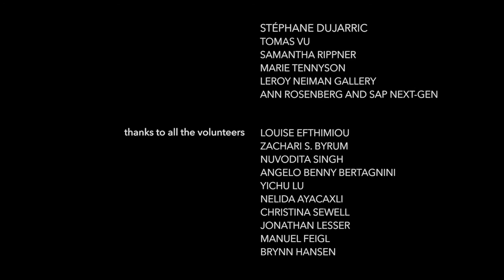Yann Toma - The Vegetal Coats - United Nations, New York, 2019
Yann Toma’s artistic project for Climate Action Summit 2019 is in line with the collaborative and participatory practices that very often characterize his recent artistic creation. It is based on the intelligence of plants and the link that can be forged between new generations and nature. The idea is to transmit the energy of the preciousness of our ecosystem and to embody it by living in nature yourself. Based on what plants and young people bring together as concepts at the UN Youth Summit, he invites them to reveal the energy of the planet through the making of plant coats. This will be followed by a ritual climate march in the heart of New York City between the Botanical Garden of New York and the United Nations. Video : Michele Zarbafian.In collaboration with : United Nations Global Compact, Alliance Program, The New York Botanical Garden.Special Assistant Manager : Anne-Sophie Garcia.Special Thanks to Dan Thomas and Carrie Rebora Barratt